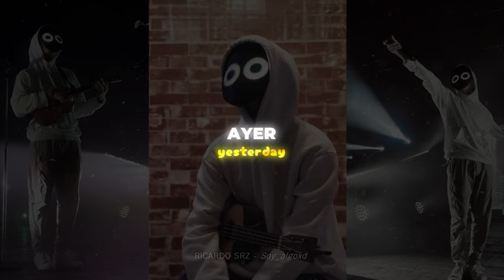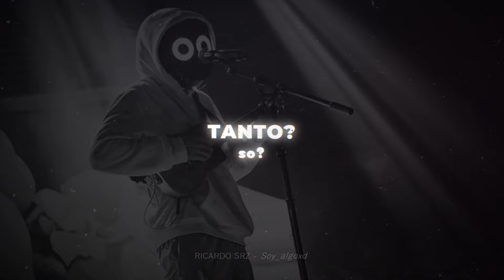BoyWithUke; Problematic (Sub. Español)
- RICARDO SRZ

Canción:
BoyWithUke; Problematic

Album & Año:
Lucid Dreams (2023)

video con soyalgoxd

Este canal tiene una intención puramente promocional. No me pertenece nada dentro del video, incluyendo audio e imágenes, los créditos van a sus respectivos propietarios.
Si eres el productor o propietario de esta canción y quieres que se elimine, comunícate conmigo.

Letra:

Her laughter's for another
Her motions are disguised
Her makeup doesn't cover
What I see behind her eyes
Yes, I know that nothing's wrong
But what's the harm in asking, "Why?"
I know that you're not tired
Where the fuck were you tonight?

Baby, let me be
Take my noose and set me free
Light my home on fire
Take me higher than I wanna be
Baby, on my knees
Beggin' for the sweet release
Let mе hear the choir full of liars
Tell 'еm I want peace

I wish I wasn't problematic
I'm semi-automatic
I'm trying not to panic, panic
I'm burning bridges into ashes
Light them up like matches
How could you understand it, stand it?

This morning she skipped breakfast
Said, she was running late
Her actions turning reckless
She began making mistakes
Then, I noticed something awful
'Bout her cadence yesterday
She didn't even noticed
That she called me by his name

Let me hear the choir full of liars
Tell 'em I want peace

Why did you love me so?
Watch me as I let you go
Told you that I'm better off alone
Without you in my home

I let you in my heart
Let you back into my arms
Fool for thinking we could make it
Faking every single part

I thought that maybe you could be
The final fucking remedy
The one to pull me out
If I were ever stuck inside a dream

I'm looking back at times we had
The things we did and things we can't
How could you stab me in the back?
I thought you were better than that